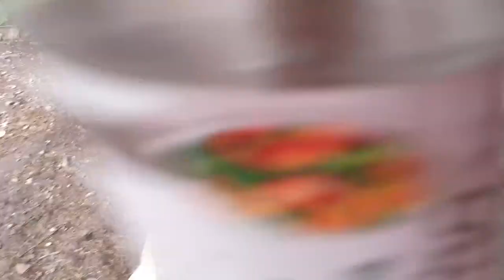2020년5월21일엄마닭구들 1